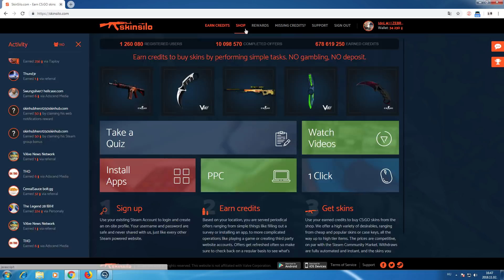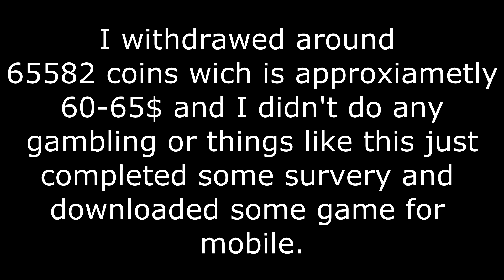HOW TO GET FREE SKINS IN 2018? | SKINSILO.COM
CODE FOR FREE 250 COINS: ZEBRABATYA

NO DEPOSIT, NO GAMBLING NEEDED TO EARN / WITHDRAW SKINS.

I CAN SAY THAT THE SITE IS 100% LEGIT BUT(!) I DON'T TAKE ANY RESPONSIBILITY FOR USING THE SITE.